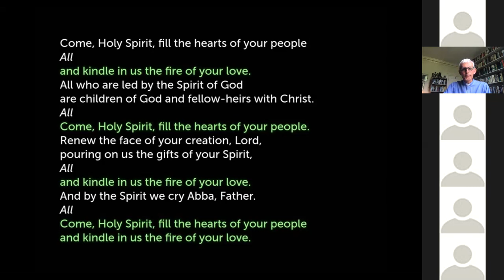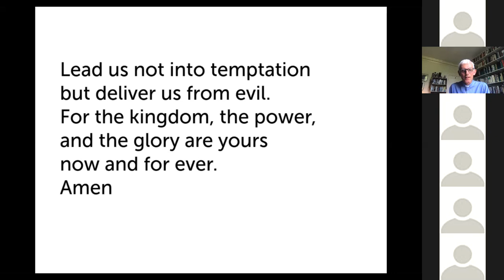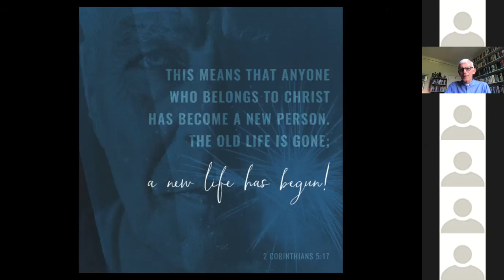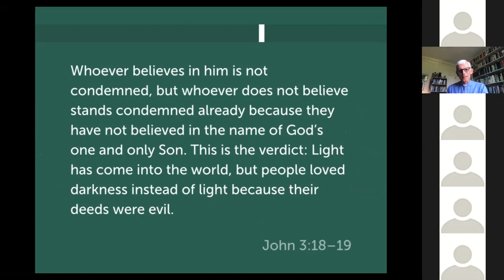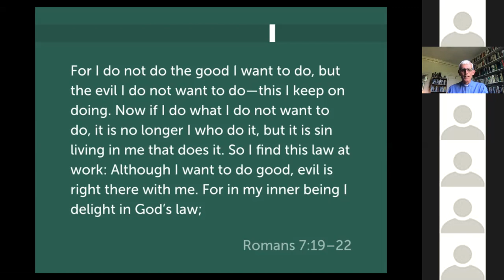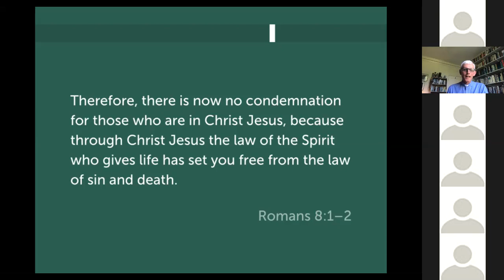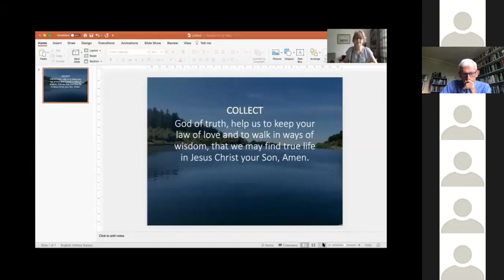Full Service Sunday 14th June 2020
Recording of the Full service without the songs (to comply with copyright). Hymns we listened to are:
Not I but through Christ in me